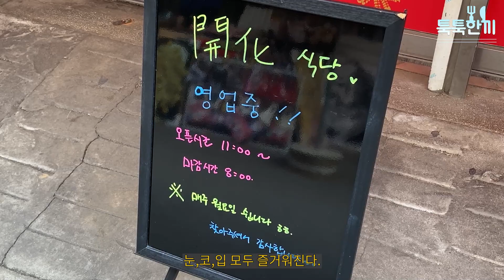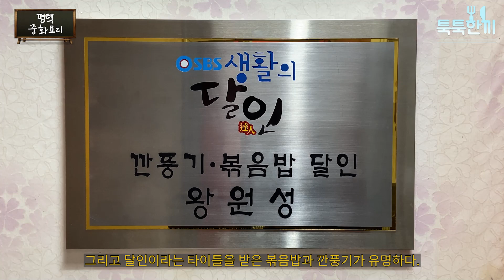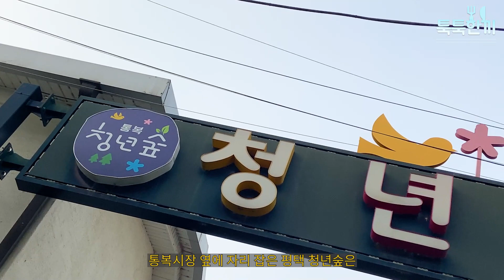툭툭한끼 | Ep.09 _ 통복시장의 따뜻하고 담백한 중화요리👀🥄/미디어크리에이터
생활의 달인에도 출연한
깐풍기와 볶음밥 달인의
중화요리!😋🥄

담백한 매력의 내부와
맛으로 승부하는 요리들💪

쫄깃한 면발의 짜장면과
바삭하고 따뜻한 탕수육의 조합

📌주소
개화식당
: 경기 평택시 통복시장로6번길 2